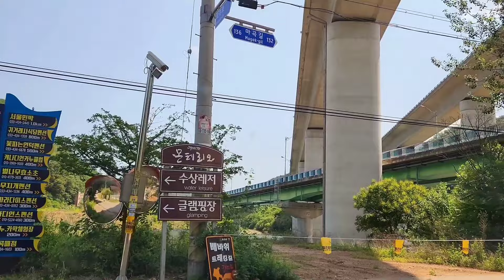집에서 편안하게 누워서 보는 시골풍경^^ 시골길 드라이브~~^^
시골길 달리면서 보는 시골의 여름풍경^^
집에서 편하게 누워서 시골풍경 감상하세요~~^^